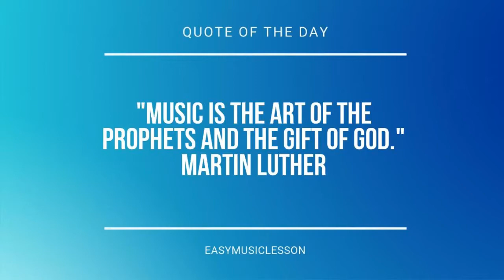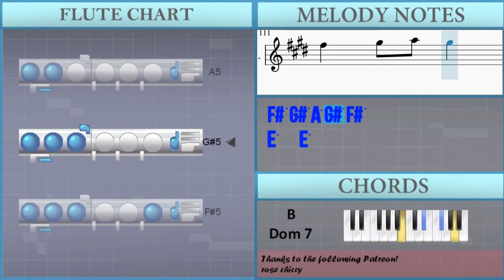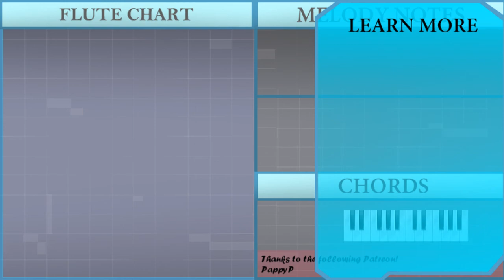How to play Skip To My Lou by Judy Garland on Flute (Tutorial)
Comment and let us know how the videos have helped you. It keeps us going! :)The easiest way to learn how to play Skip To My Lou by Judy Garland on the flute. It's a flute tutorial for Skip To My Lou by Judy Garland.

EasyMusicLesson teaches you to play the your favorite instrument, through easy and simple animation so that you too can learn how to play Skip To My Lou by Judy Garland on the flute easily. A flute tutorial with visual animation graphic.

Chords of Flute arrangement:
E Maj   E Maj   B Dom 7   B Dom 7   E Maj   E Maj   B Dom 7
E Maj   E Maj   E Maj   B Dom 7   B Dom 7   E Maj   E Maj   B Dom 7
E Maj   E Maj   E Maj   B Dom 7   E Maj   E Maj   E Maj   B Dom 7
B Dom 7   E Maj   E Maj   B Dom 7   E Maj   E Maj   E Maj   B Dom 7
E Maj

Melody notes of Flute:
G#5   E5
G#5 G#5 G#5 B5
F#5   D#5
F#5 F#5 F#5 A5
G#5   E5
F#5 G#5 A5 G#5 F#5
E5   E5
G#5 G#5 G#5 E5 E5 E5
G#5 G#5 B5
F#5 F#5 F#5 D#5 D#5 D#5
F#5 F#5 A5
E5   E5
G#5   E5
E5   E5
G#5 G#5 G#5 E5 E5
E5   E5
G#5   E5
E5   E5
F#5 F#5 F#5 D#5 D#5
E5   E5
G#5   E5
E5   E5
G#5 G#5 B5
F#5 F#5 A5
E5   E5
G#5   E5
E5   E5
G#5 G#5 B5
F#5 F#5 A5
E5   E5
G#5   E5
E5   E5
G#5 G#5 B5
F#5 F#5 A5
E5   E5
G#5   E5
E5   E5
G#5 G#5 E5 E5
F#5 F#5 D#5 D#5
E5   E5
G#5   E5
E5   E5
G#5 G#5 G#5 E5 E5 E5 E5
F#5 F#5 F#5 D#5 D#5 D#5 D#5
E5   E5
G#5   E5
F#5   D#5
G#5   E5
E5   E5
G#5   E5
G#5   B5
E5   E5